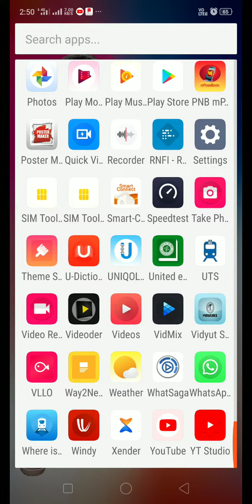Super Cyclone Amphan live status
Cyclone  Amphan live status